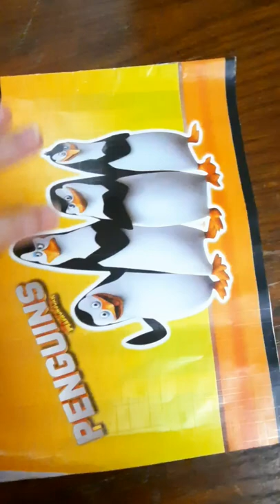رسمتي للكابتن محمد الشناوي ايه رايكوا ؟ ممكن لايك واشتراك 🙂